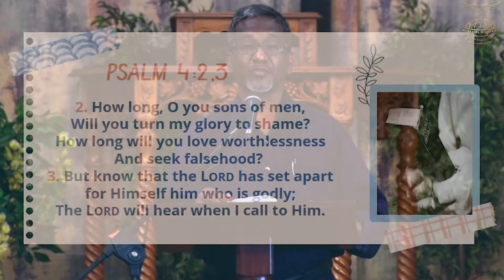Set Apart for the Lord's Glory | Pas. Mano Chrysanth | Fresh Manna for You | El-Bethel Ministries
Intro: (00:00)
Message: (00:16)
Outro: (03:33)